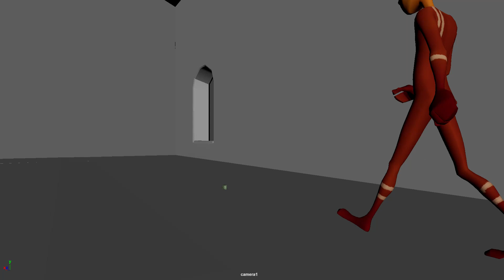What is this thing?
Assignment 4 of ANIM303- Stewart is cautiously curious about this little bugger, I wonder why?